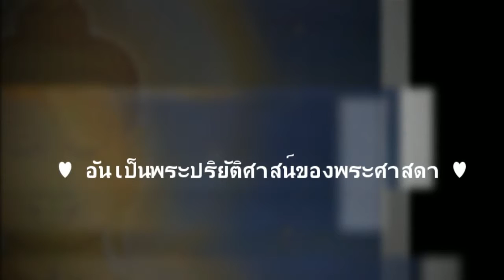อักษรตัวหนึ่งๆ